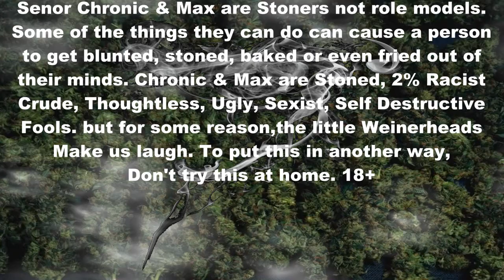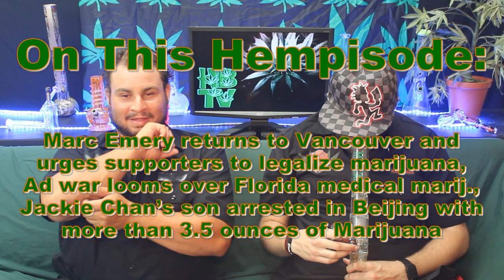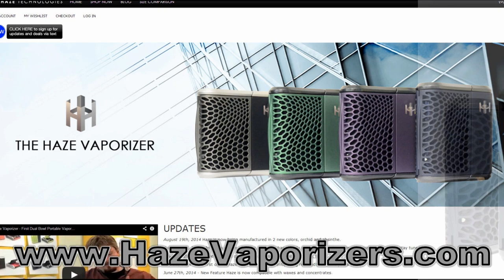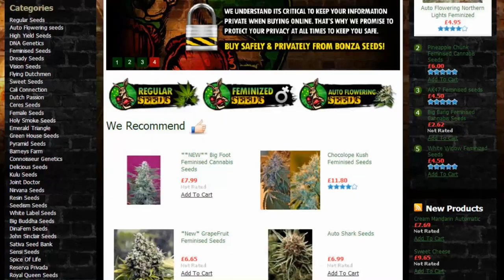Hemp Beach TV Episode 283 Marc Emery from Seed to Freed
Marc Emery returns to Vancouver and urges supporters to legalize marijuana, Ad war looms over Florida medical marijuana, Jackie Chan’s son arrested in Beijing with more than 3.5 ounces of Marijuana  with Max Toker & Senor Chronic. With your weekly dose of 420 entertainment, news, games, movies and reviews. Please leave your honest opinion, comments, questions or concerns so we may tweak the show for your future enjoyment! In other words don't try this at home! 18+